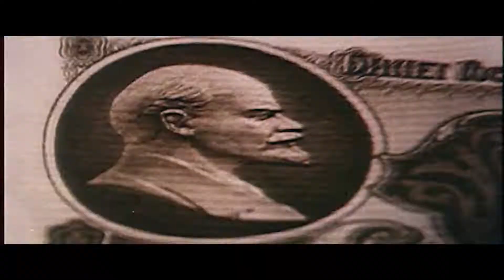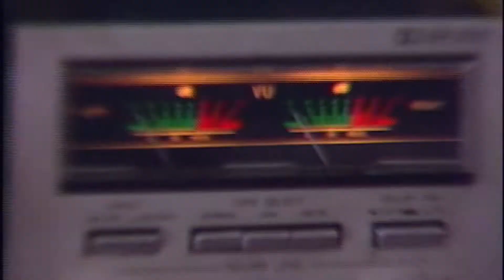It's Finally Here! Call of Duty Black ops Cold War (Official Trailer)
Second trailer just released hope your hype cause I am!!!